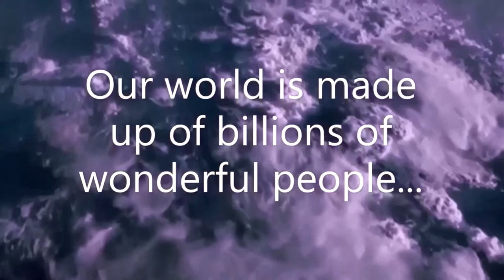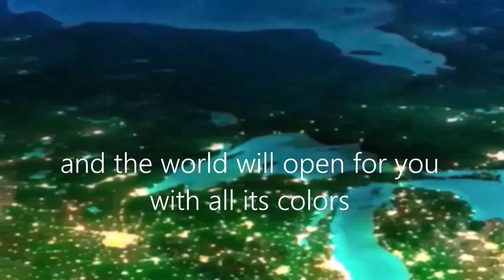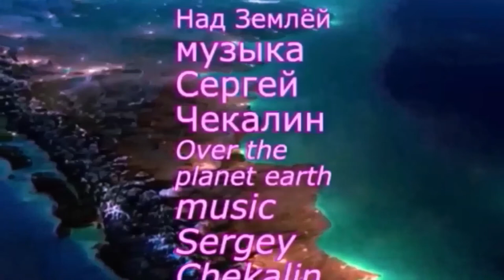Look, listen, enjoy, develop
Beautiful space music. The right human words. We look and become better.